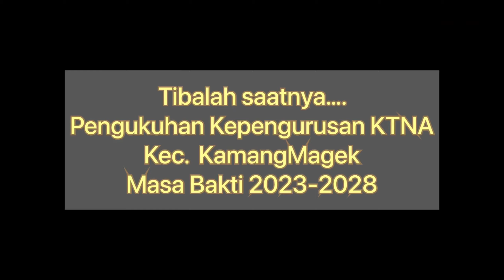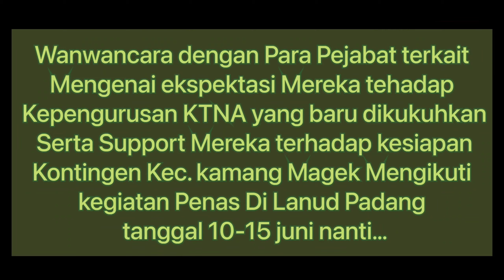Pengukuhan Pengurus KTNA Kec. Kamang Magek Periode 2023-2028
Susunan pengurus KTNA Kecamatan Kamang Magek Periode 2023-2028

DEWAN PEMBINA
1. Camat Kamang Magek
2. BPP kecamatan Kamang Magek
3. Puskeswan kecamatan Kamang Magek
4. Walinagari se kecamatan Kamang Magek

DEWAN PERTIMBANGAN ORGANISASI
1. Adrialis Rasyid
2. Verry Mahtera
3. Husnul Khiyar

PENGURUS
KETUA : AGUSNI DEWI
WAKIL KETUA : RIZA YENDRA
SEKRETARIS : TAUFIK
WAKIL SEKRETARIS : MUHAMMAD SHABRI
BENDAHARA : INDRA

BIDANG-BIDANG
1.  BIDANG PERTANIAN TANAMAN PANGAN DAN HORTIKULTURA
Koordinator Bidang : Rusdianto
Anggota : Maidelisfar, Syafrizal

2. BIDANG PERKEBUNAN DAN KEHUTANAN
Koordinator Bidang : Anwar
Anggota : Uzair, M. Guruh Afriatmono

3. BIDANG PETERNAKAN
Koordinator Bidang : Oki Fernando
Anggota : Hidayat

4. BIDANG PERIKANAN DAN KELAUTAN
Koordinator Bidang : Oyong Liza
Anggota : Asriadi

5. BIDANG AGRIBISNIS DAN PENGEMBANGAN USAHA
Koordinator Bidang : Edrizal
Anggota : Rinhard

6. BIDANG PROMOSI DAN PEMASARAN
Koordinator Bidang : Deviana Ridhani
Anggota : Seri Isnatalia

 7. BIDANG PERMODALAN DAN INVESTASI
Koordinator Bidang : Efrison
Anggota : Yontoadi, Juandi

8. BIDANG PENGOLAHAN HASIL PERTANIAN
Koordinator Bidang : Ratna Dewi
Anggota : Mulyani Karim

9. BIDANG PENGUATAN KELEMBAGAAN DAN PELATIHAN
Koordinator Bidang : Hera Dwi Triani

10. BIDANG PEMBERDAYAAN WANITA TANI
Koordinator Bidang : Yulizar
Anggota : Nurtawida

11. BIDANG PEMBERDAYAAN TARUNA TANI
Koordinator Bidang : Isnahadi
Anggota : Sri Rahmayani